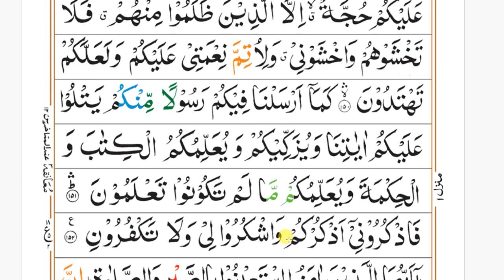R2 Surah Al Baqarah Word by Word Juzz #2 Ayat#148 -152